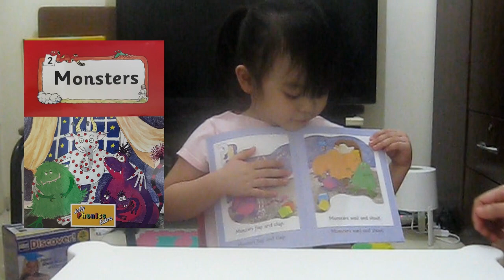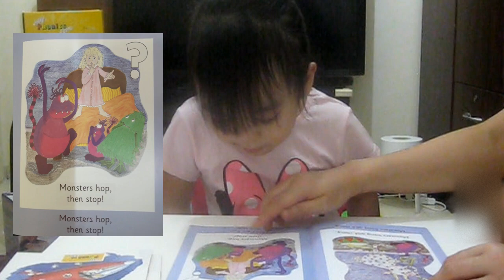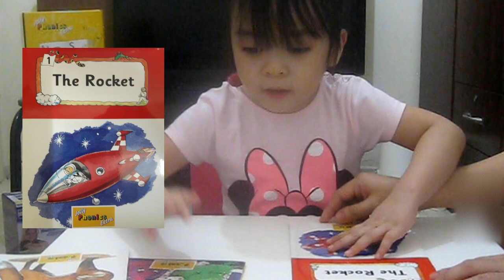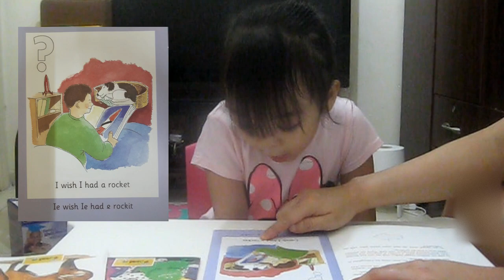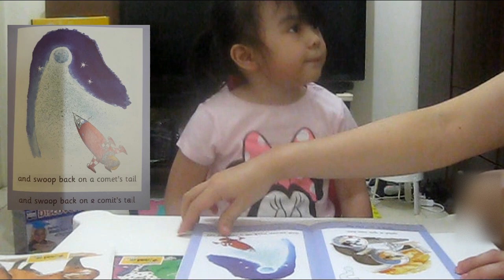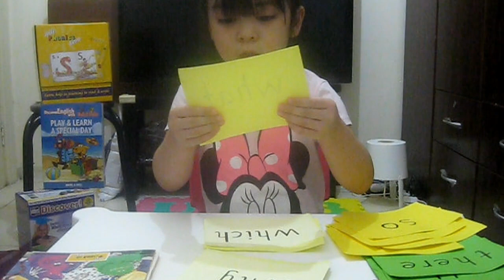Practice Reading Children's Stories & Some Tricky Words | Playful Annicka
Practice Reading Children's Stories & Some Tricky Words